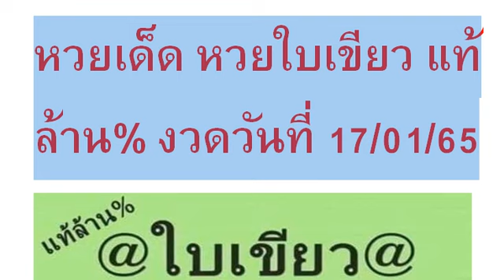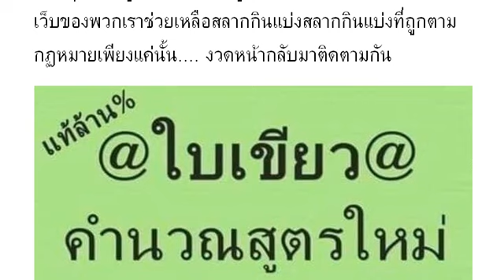2-3ตัวบนล่าง วิดีโอ # หว ยเ ด็ด หว ยใ บเ ขี ยว แ ท้ ล้ าน % งวด วัน ที่ 17/01/65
หวยเด็ด หวยใบเขียว แท้ล้าน% งวดวันที่ 17/01/65